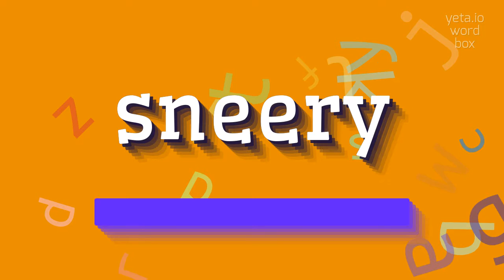How to say "sneery"! (High Quality Voices)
Watch in this video how to say and pronounce "sneery"!